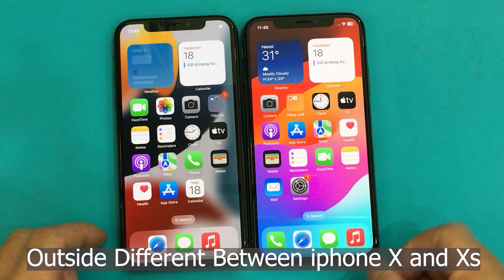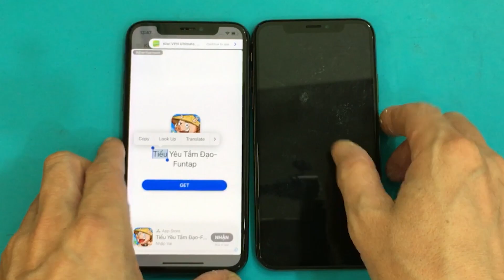Outside Different Between iphone X and Xs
How to identify iphone X or iphone XS, Outside Different Between iphone X and Xs